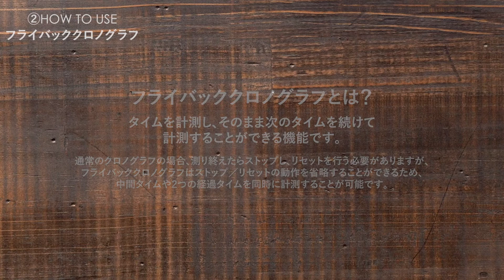機械式時計のクロノグラフ・フライバッククロノグラフの操作方法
機械式腕時計のクロノグラフ・フライバッククロノグラフの説明動画です。
〈クロノグラフ：オメガ スピードマスター プロフェッショナル ムーンウォッチを使用〉
〈フライバッククロノグラフ：IWC ポルトギーゼ ヨットクラブ クロノグラフを使用〉

BettyRoad：@bettyroad
BettyRoad jewelry&bag：@bettyroad_jewelry_bag
JackRoad：@jackroad1987

BettyRoad：@bettyroad
JackRoad：@JACKROAD1987